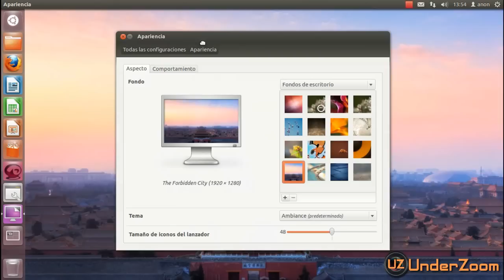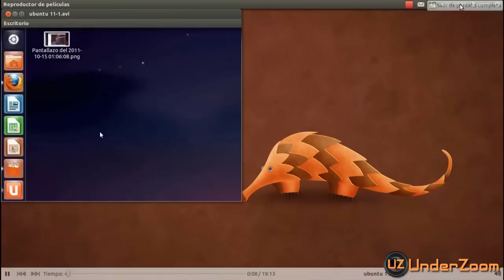Preview Ubuntu 12.04 lts Precise Pangolin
Muy pronto en UnderZoom